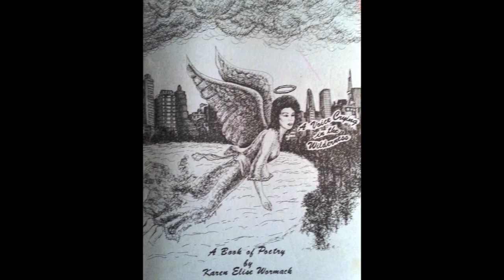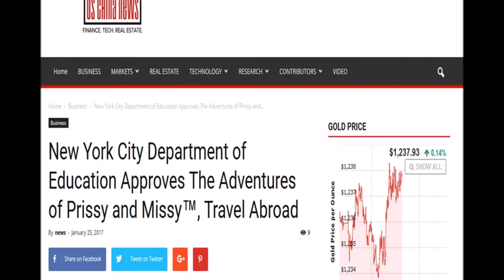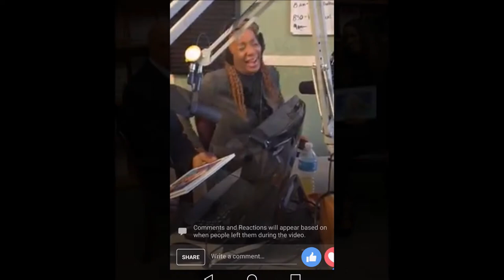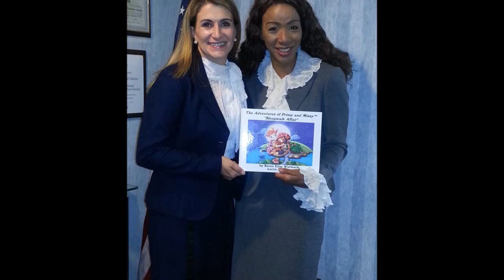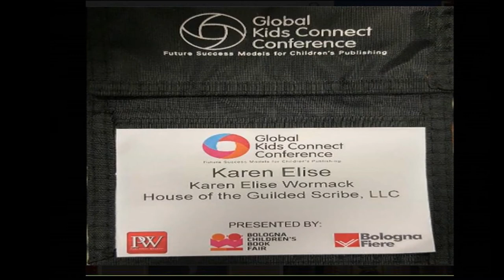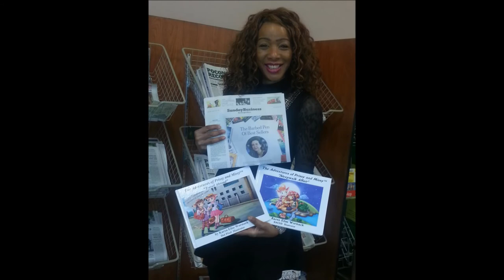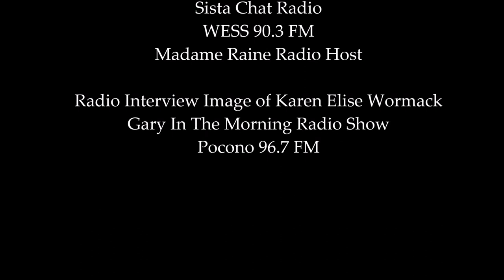The Adventures of Prissy and Missy, About the Author, Karen Elise Wormack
Prolific Author Karen Elise Wormack invites the viewer to get a glimpse of her Entrepreneurial Career and passion via this dynamic mini video biopic.  As her engaging jingle suggests, The Adventures of Prissy and Missy™ have been written for girls and boys all over the world!  Feel free to enjoy her A Capella Jingle and video presentation here on youtube. Hope you enjoy watching her journey.